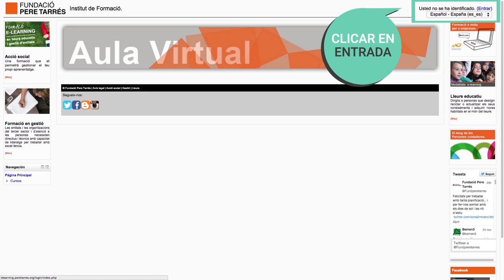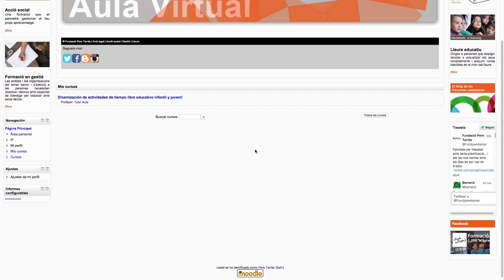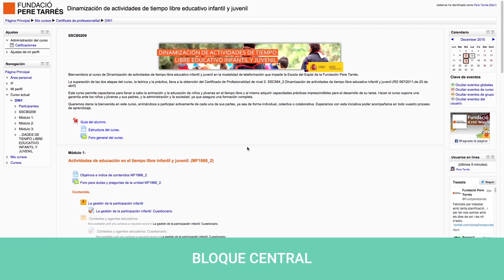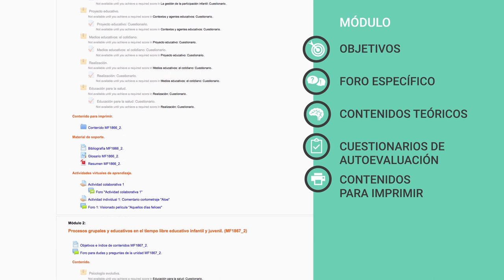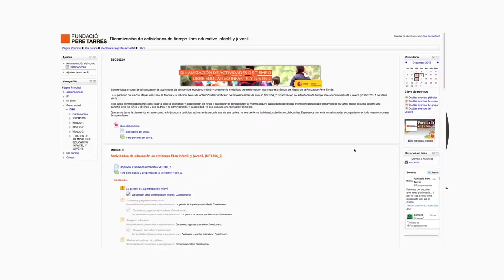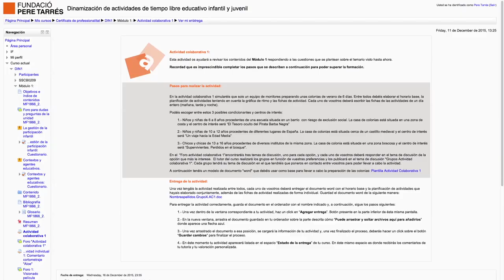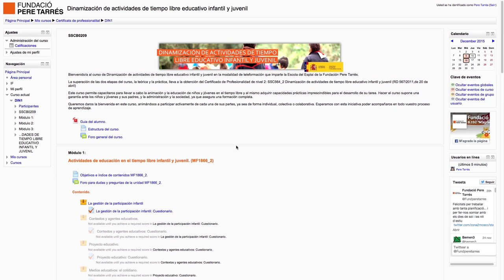Aula Virtual de la Fundación Pere Tarrés | Cómo empezar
Video tutorial de funcionamiento del aula virtual de la Fundación Pere Tarrés